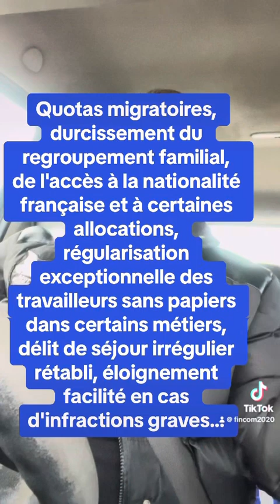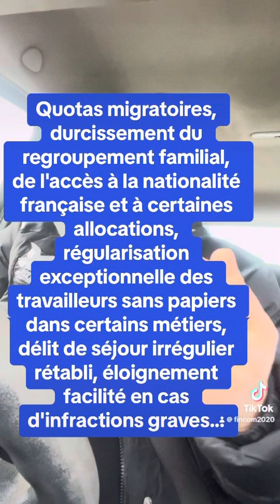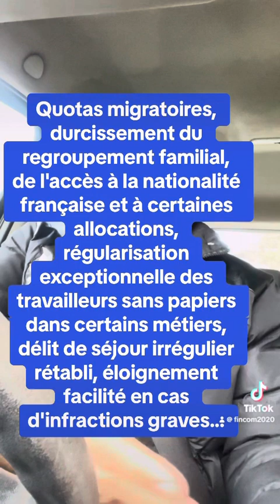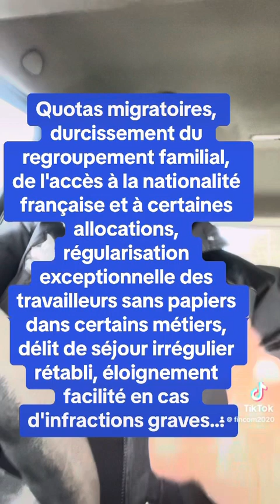20 décembre 2023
Quotas migratoires, durcissement du regroupement familial et de l’accès à certaines allocations, régularisation exceptionnelle de travailleurs sans papiers dans certains métiers, mesures sur l'intégration, le séjour et les demandeurs d’asile, éloignement facilité en cas d'infractions graves... Que contient le projet de loi sur l'immigration ?